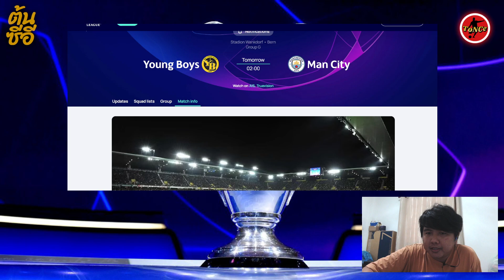คุยก่อนเกม ยัง บอยส์ พบ แมนเชสเตอร์ซิตี้ ยูฟ่าแชมเปียนส์ลีก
ติดตามช่องอื่นๆของเราได้ที่นี่ครับ